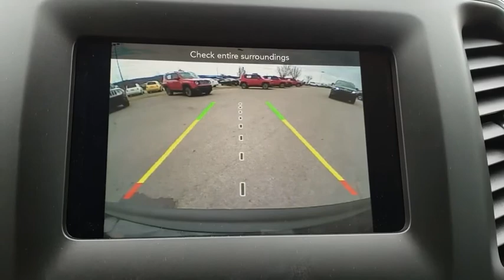2019 Jeep Cherokee Owasso, Broken Arrow, Tulsa, Oklahoma City, OK, Wichita KS J824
Diamond Black N 2019 Jeep Cherokee available in Owasso, Oklahoma at Bartlesville CDJR. Servicing the Broken Arrow, Tulsa, Oklahoma City, OK, Wichita KS area.

Bartlesville CDJR
3250 SE Washington Blvd

Recent Arrival!br$3,565 off MSRP! 2019 Jeep Cherokee Latitude 4D Sport Utility Diamond Black FWD 9-Speed 948TE Automatic 2.4L I4br31/22 Highway/City MPG